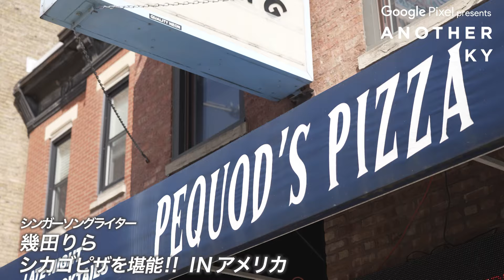【地上波未公開】幾田りらの「アナザーグルメ」IN シカゴ！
日本テレビ「Google Pixel presents ANOTHER SKY」
3月24日（金）よる 23:00-23:30

「忘れられない空がある」。
海外や国内にある、想い出深い場所を訪れるゲストに密着。
その場所との縁とは？ゲストのルーツやターニングポイント、人生観などを細解きます。
そして、アナザースカイの地で語る未来とは...
MC今田耕司と中条あやみが、ゲストの人となりを解き明かします。

配信サイト
Tver （１週間無料で配信）